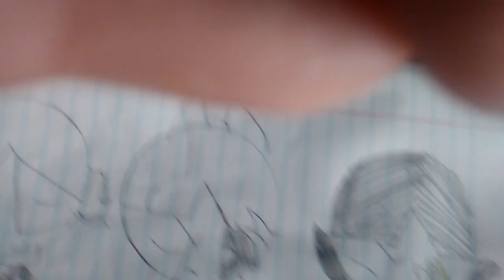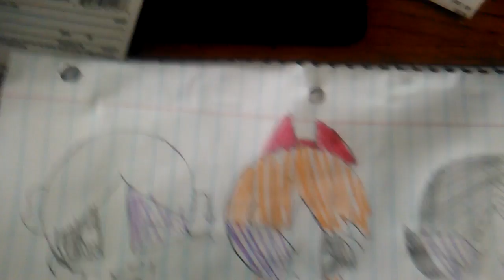May 2, 2017